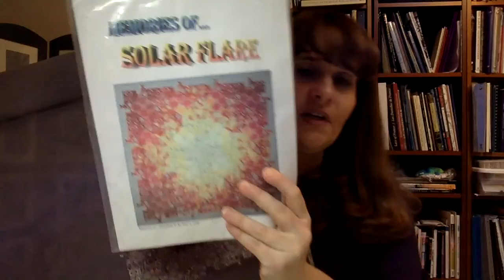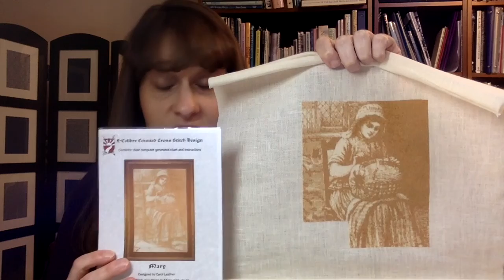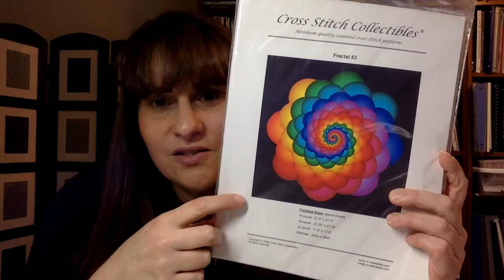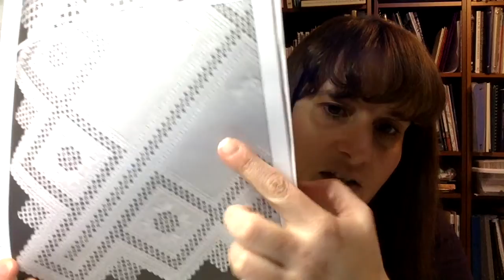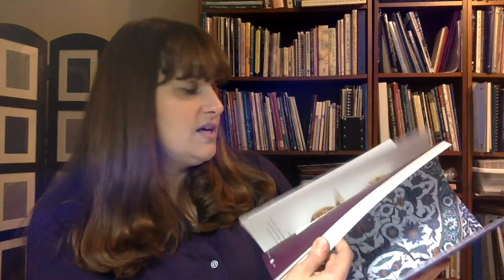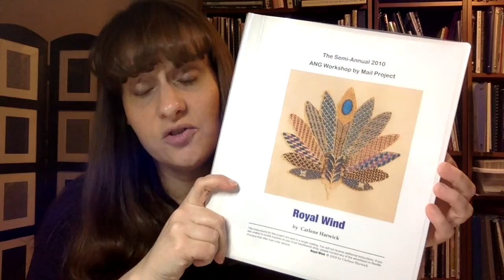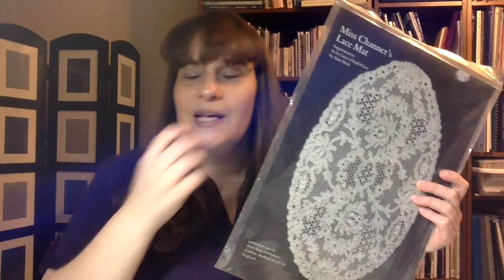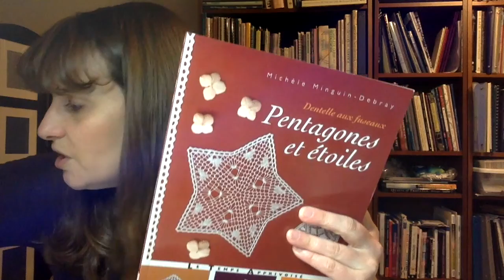Flosstube #18: do we call this a stash parade???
Things mentioned in this video:

- my Etsy store
- Fiber talk with Gary and Christine or on Flosstube or wherever you get podcasts
- website for the cross stitch lacemaker (although I couldn't find this pattern on there)
- Mary Corbet's website (if you check out her book review section, you will see I own an awful lot of them)